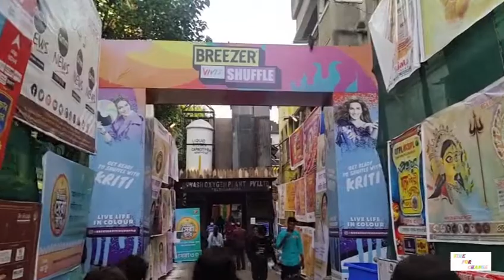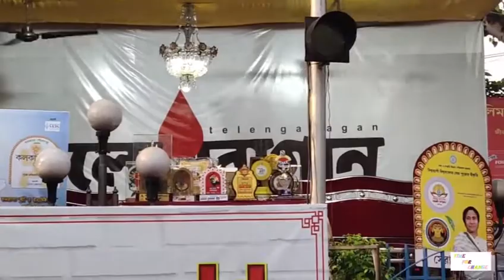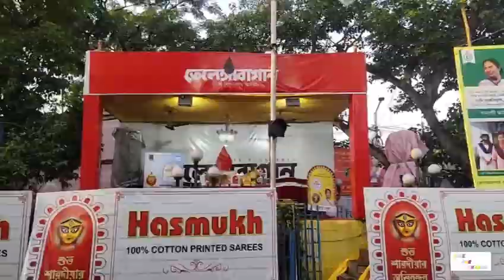Telenga Bagan Durga Puja 2021